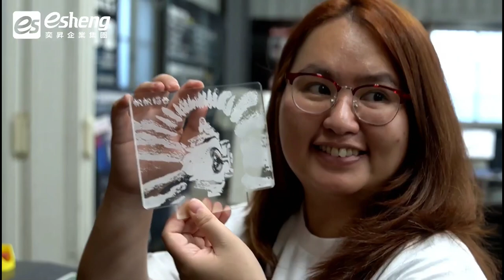雷雕壓克力相片夜燈|帆帆貓a幸福旅行台|APEX 6090L PLUS 雷射雕刻切割機|奕昇有限公司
知名部落客【帆帆貓a幸福旅行台】
至奕昇有限公司體驗使用
🔥APEX 6090L PLUS 雷射雕刻切割機🔥
雷雕壓克力相片夜燈製作大成功😁

能雕能切，創作者必備雷雕神器👍
👍最佳雷雕切割方案